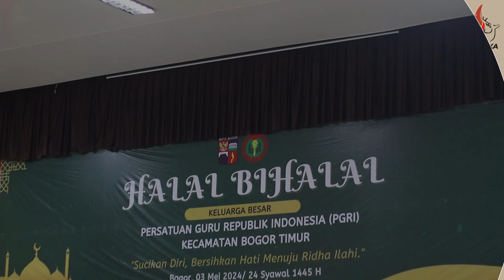[SekilasPramuka] Edisi Rabu 15 Mei 2024 - Halal Bihahalal PGRI Timur | SMAKBO Kota Bogor